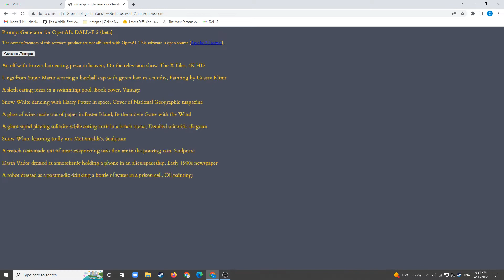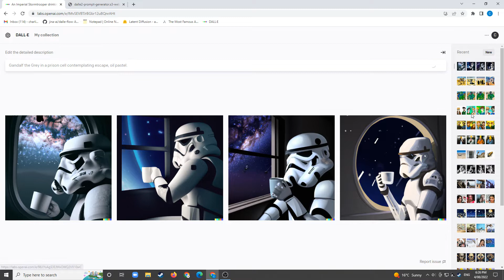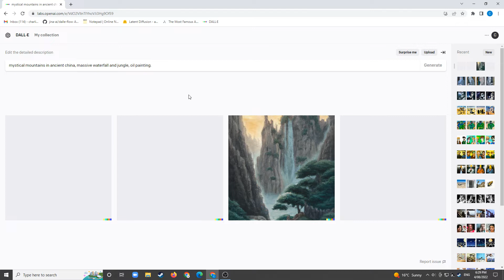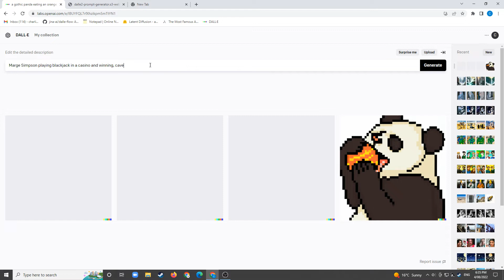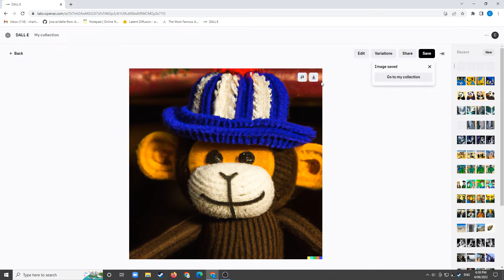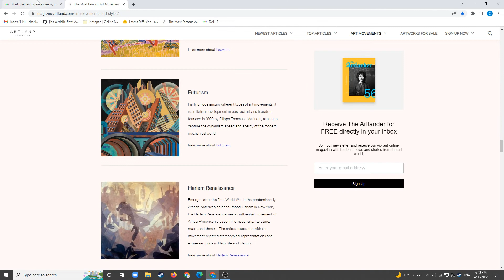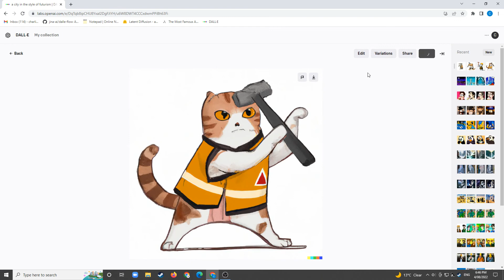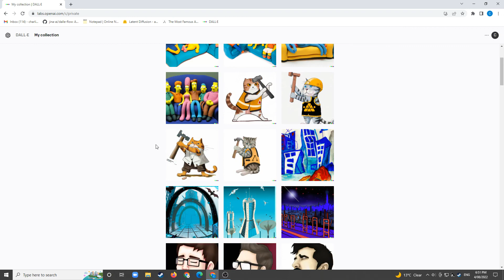DALLE 2: DAY 3: random prompt generator!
I didn't use the generator for all the prompts.